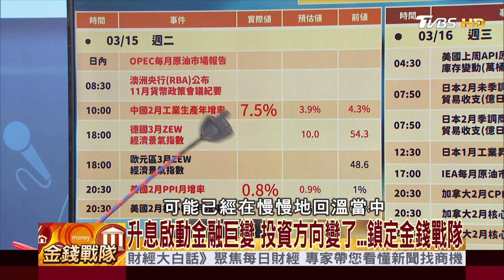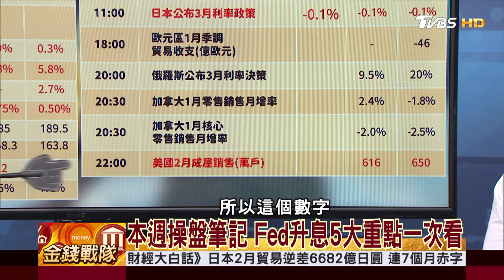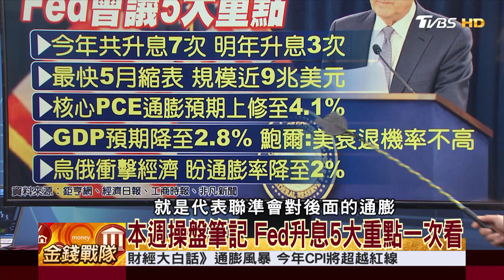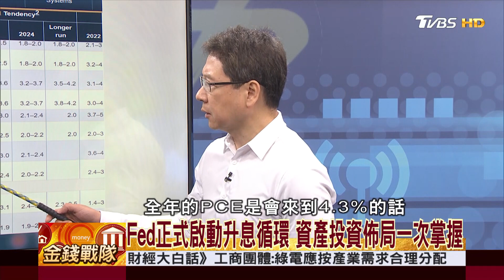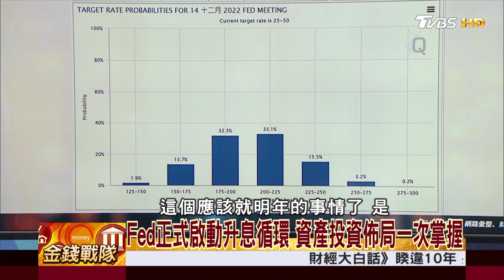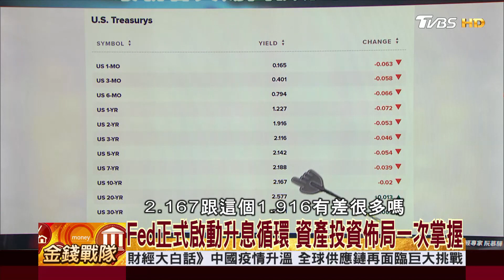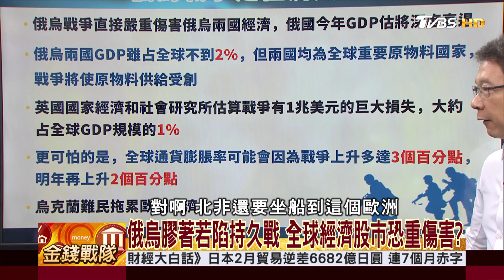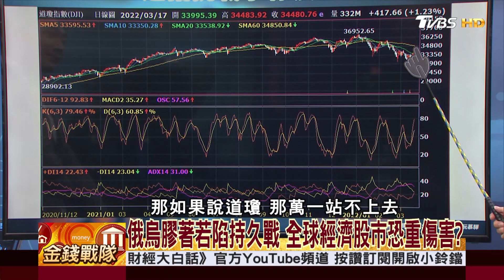本週操盤筆記 Fed升息5大重點一次看│財經大白話 20220319